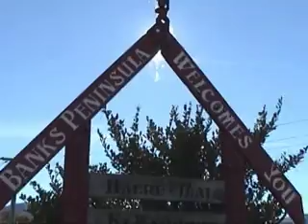New Zealand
Just a qwick tour.